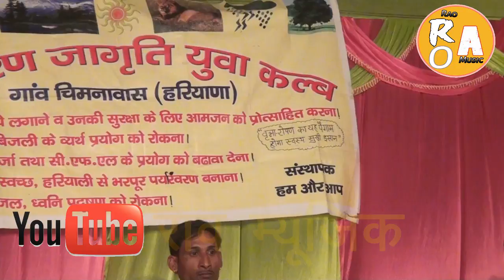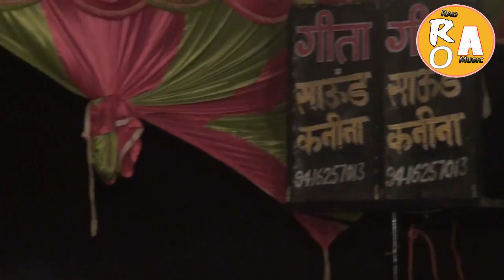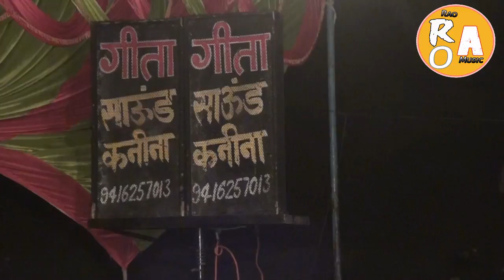इससे अच्छी रागनी आपने कभी नहीं सुनी होगी New Hit Ragni Of 2017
Mr. VInod Rao [Masit]